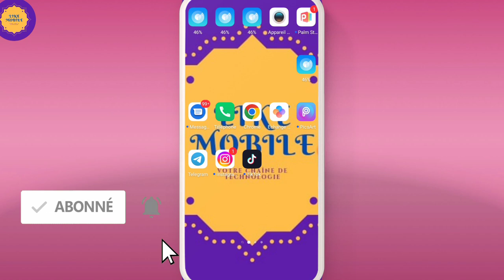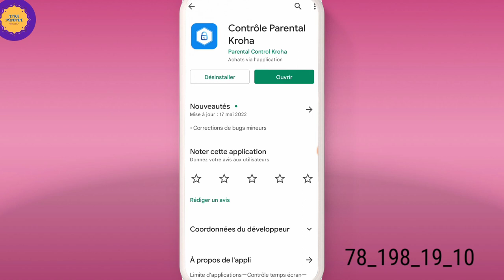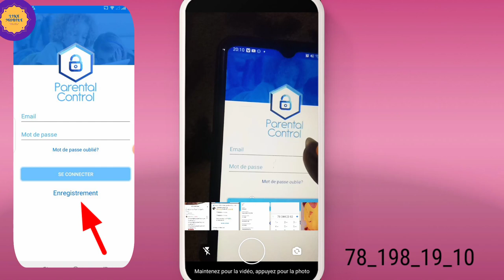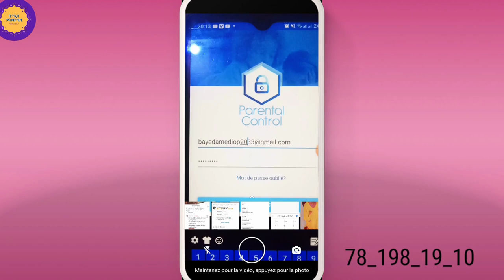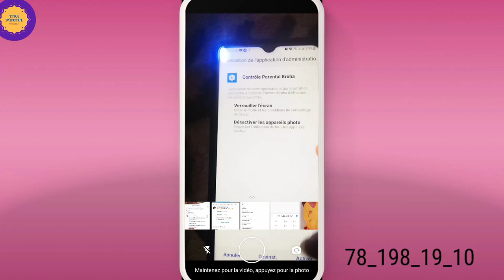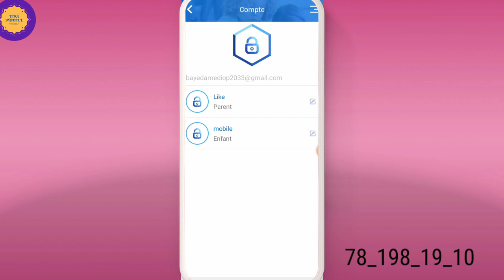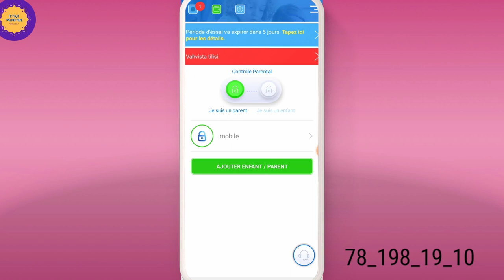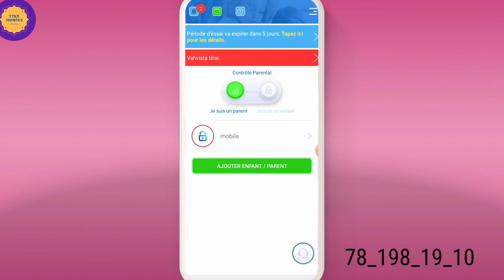(WOLOF) CONTRÔLER LES TÉLÉPHONE DE VOS ENFANTS À DISTANCE